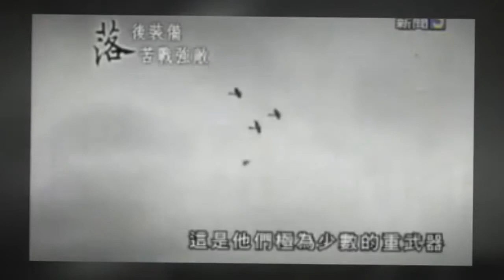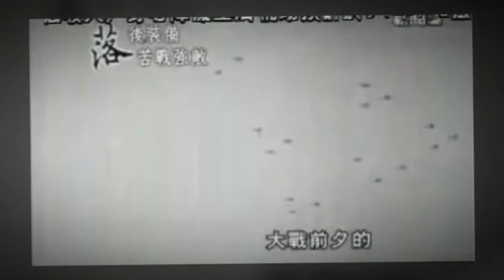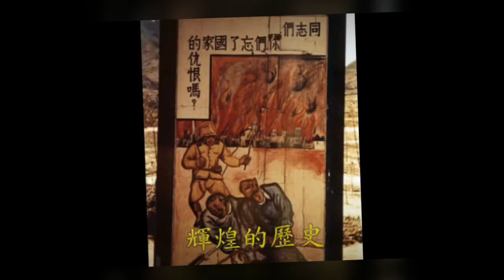2017抗戰勝利紀念影片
民國20年日軍發動918事變，就在100天之內佔領整個中國東北地區，從此開始歷時8年的對日抗戰，我們的全體人民同胞，開使展開艱辛的抗戰歷程，終於在民國34年9月9日日本中國派遣軍總司令-岡村寧次向中國陸軍總司令何應欽投降，中日戰爭宣告結束，結束了這漫長的戰爭！

我們緬懷先烈紀念著這些為國犧牲的同胞及國軍將領、弟兄！
不要忘記他們帶給我們的自由，不要不珍惜現在所有的，失去之後才在懷念，那可就來不及了